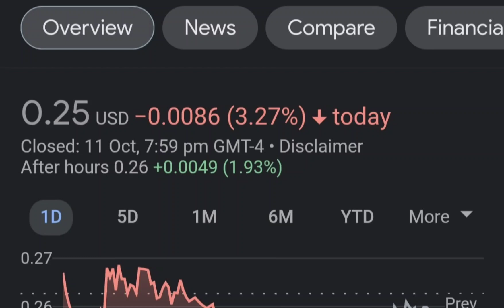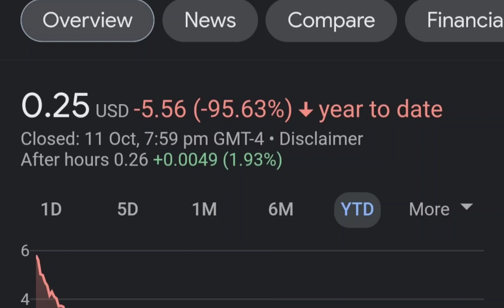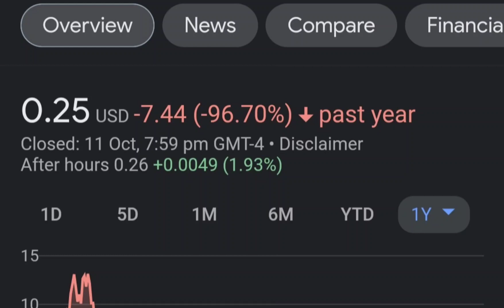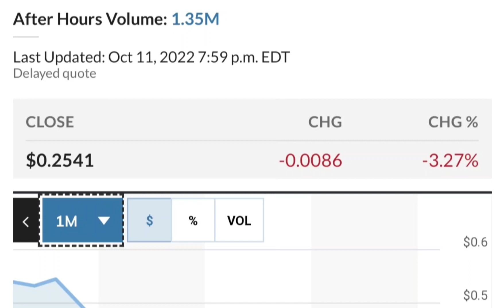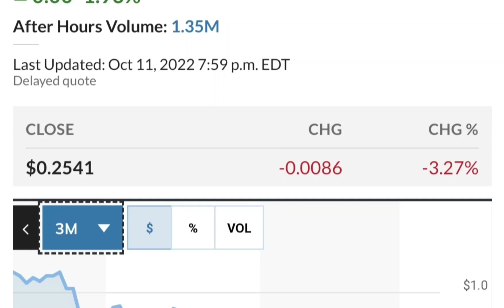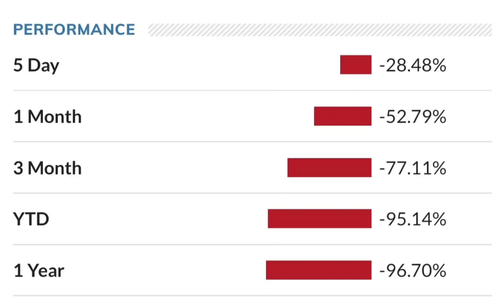MULN Stock Breaking News Today Mullen Automotive MULN Stock Short Squeeze Analysis MULN Stock